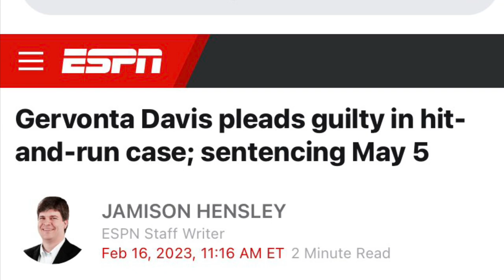Gervonta Tank Davis Sentenced Today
Davis' sentencing is May 5.

Davis, 28, was scheduled to stand trial but waived that right Thursday. He did not speak after leaving the courtroom, and his lawyer, Michael Tomko, declined comment.

Davis pleaded guilty to four traffic offenses: leaving the scene of an accident involving bodily injury, failing to notify of property damage, driving with a revoked license and running a red light. Upon Davis entering his guilty plea, Baltimore Circuit Court Judge Althea M. Handy told him that he's doing so "with no agreement of what penalty will be at sentencing."

On Nov. 5, 2020, around 2 a.m., Davis left a downtown club in Baltimore and drove a Lamborghini under a police escort, according to the prosecution. He then veered from the caravan and eventually ran a red light and struck the passenger side of a 2004 Toyota Solara. Davis was accused of fleeing the scene of an accident that involved four people, including pregnant woman Jyair Smith.

According to the prosecution, Davis made eye contact with Smith but never came over to help. Smith, who declined comment after Davis' guilty plea, is scheduled to speak before Davis' sentencing.

It seemed like Davis' case was reaching a conclusion at the end of last year, but a Baltimore Circuit Court judge declined to approve a plea deal that would have allowed him to avoid jail time and instead spend 60 days under house arrest.

Davis is also set to be arraigned on Feb. 23 in Fort Lauderdale, Florida, in connection with a Dec. 27 misdemeanor domestic violence charge of battery causing bodily harm. Davis pleaded not guilty after allegedly hitting the mother of his 1-year-old daughter with a "closed-hand type slap," according to police, who said she suffered a small abrasion on the inside of her upper lip. She asked the court to dismiss charges in an affidavit filed Jan. 24.

Davis (28-0, 26 KOs) is closing in on a deal for a 136-pound catchweight superfight against Ryan Garcia that is being planned for April 15 in Las Vegas.